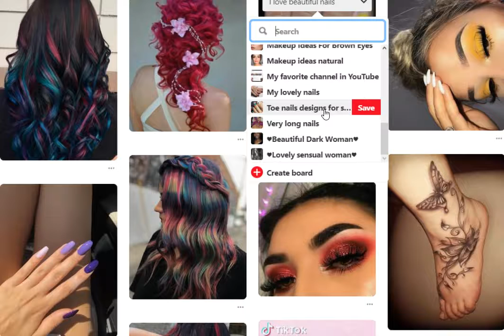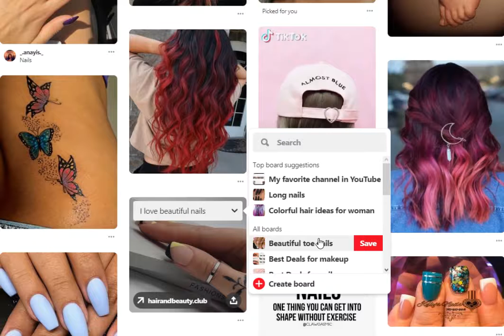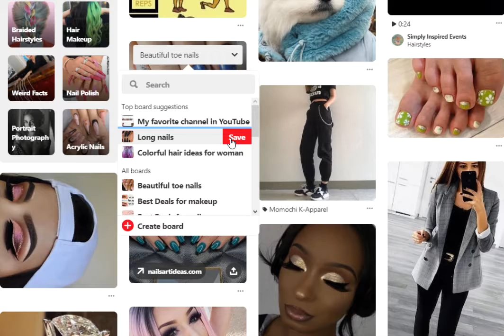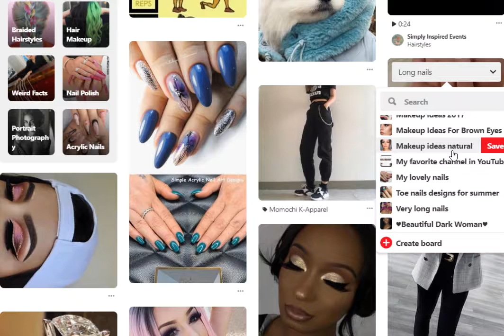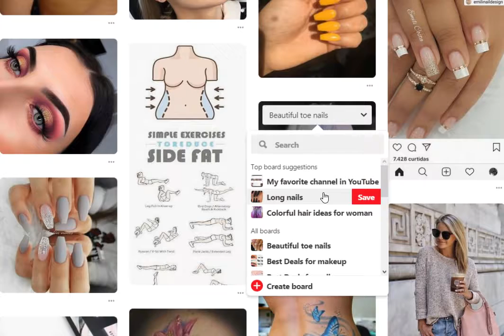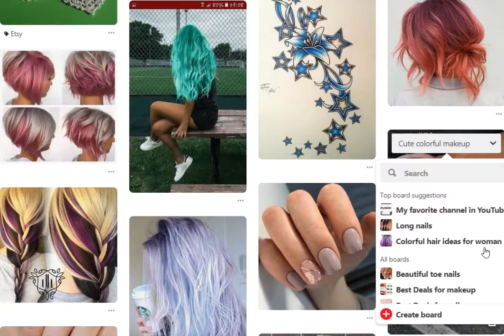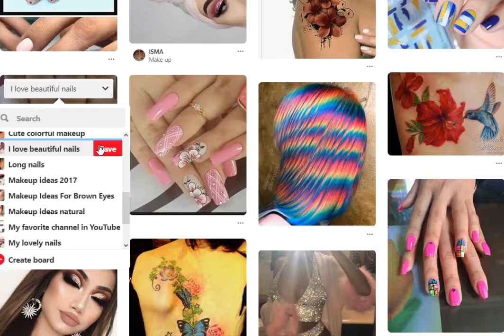My Activities Pinterest... new ideas.